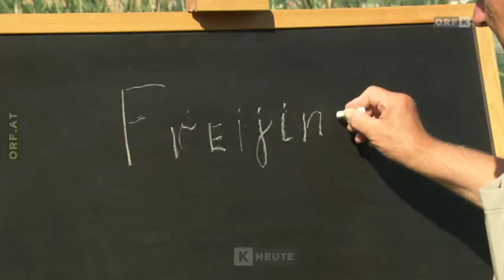Kärntnerisch g'redt - "Freijina"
Kärnten heute: Kärntnerisch g'redt - "Freijina" bzw. "Frajina" = frei zugängliche Wiese und auch Wasserstelle. Kärnten heute - 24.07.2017.